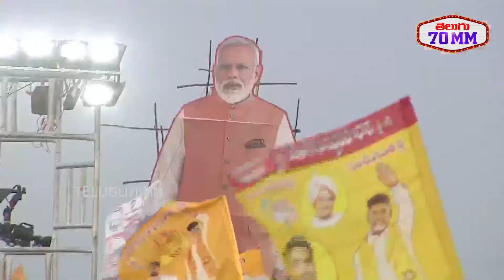MODI Powerful Speech In Telugu | Prajagalam Public Meeting @ Chilakaluripet | Pawan Kalyan | Cbn